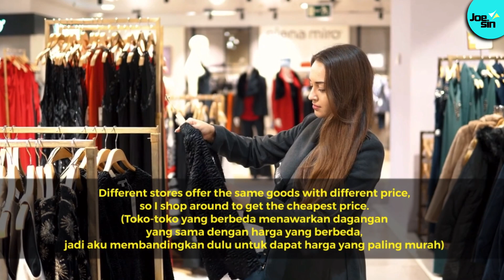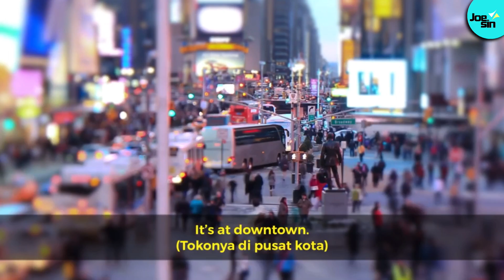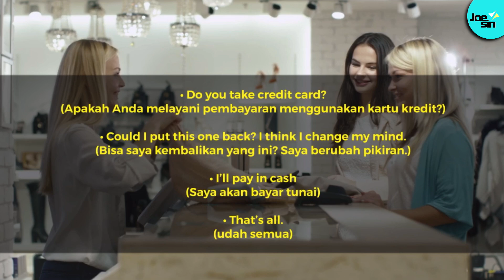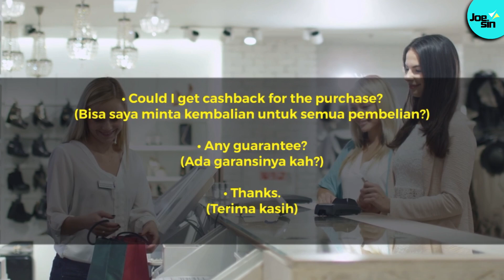Praktik Percakapan Bahasa Inggris saat Belanja | Joesin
Hi, video kali ini mengajak kalian praktik berbicara bahasa bahasa Inggris ketika belanja.
Jangan lupa lihat playlist; untuk video speaking lebih terstruktur.